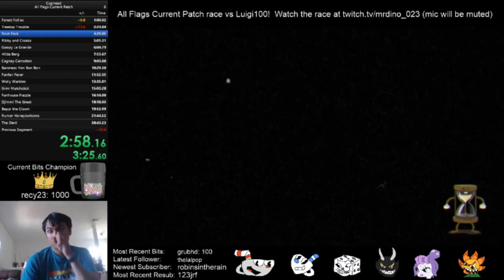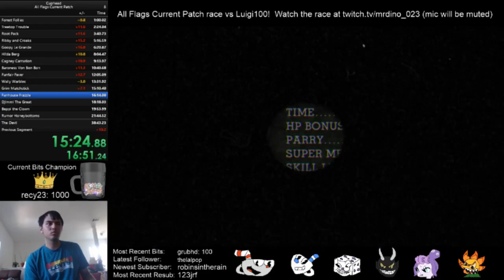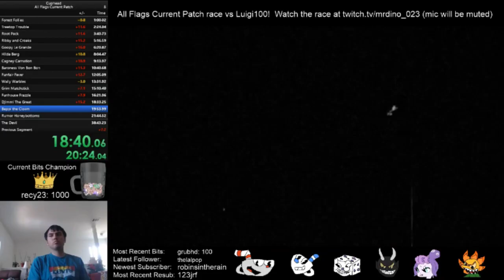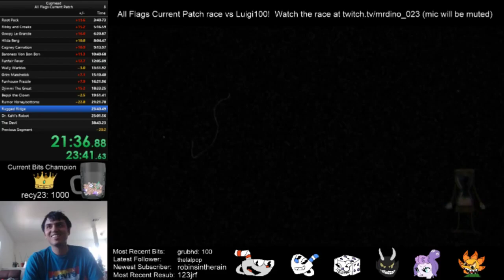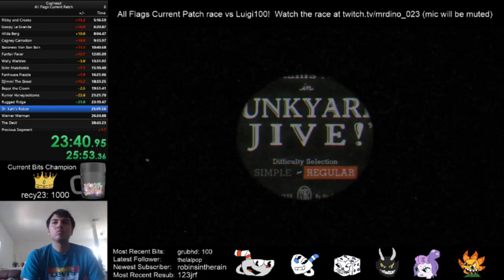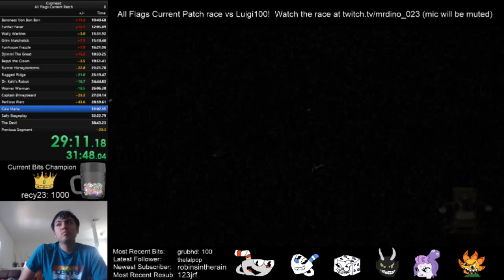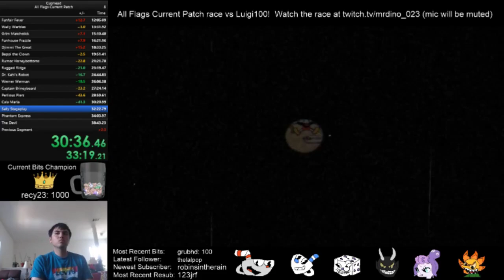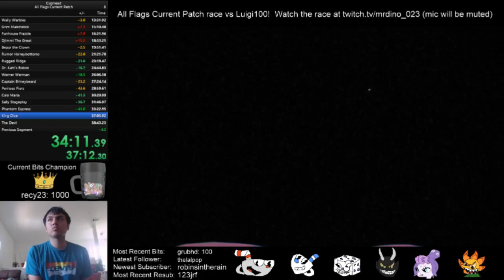Cuphead - All Flags Current Patch - World Record Speedrun 37:54 (with commentary)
Played on PC.  This was an awesome run that happened during the semifinals in the Cuphead weekly race tournament against Luigi100.  I took my world record back from SBDWolf with a solid performance, though there's still a ton of room for improvement.  The mic was muted for the race, but I overdubbed commentary.  The quality isn't that great on this video, but the original video on twitch has better quality and can be found